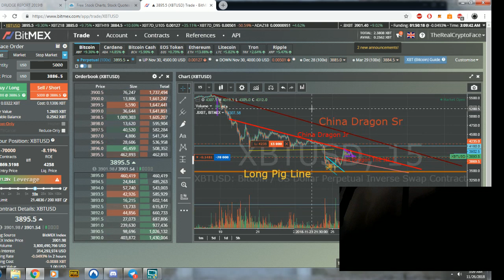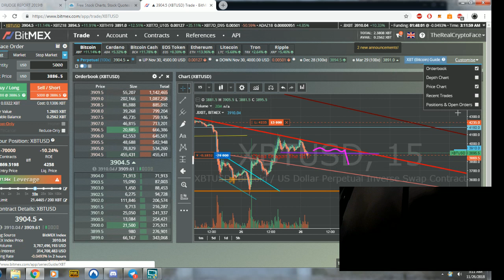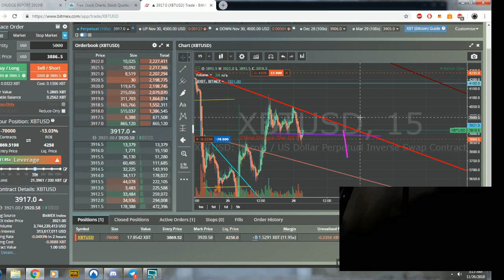UPDATE Bitcoins Next Move